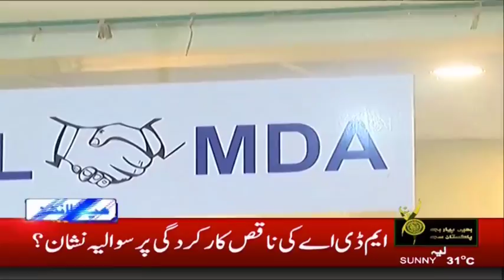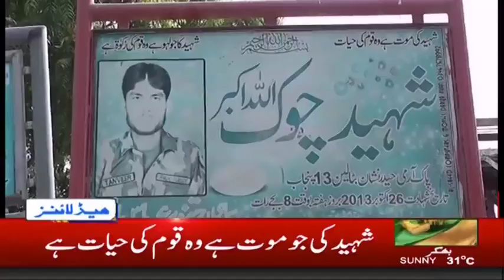News Headlines | 12:00 PM | 5 Sep 2018 | Rohi